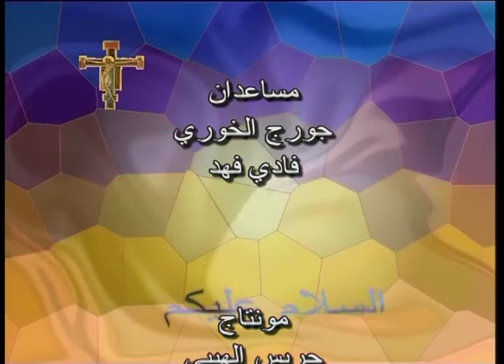assalamou Aleykom 04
التكريس الكلي بالمعمودية